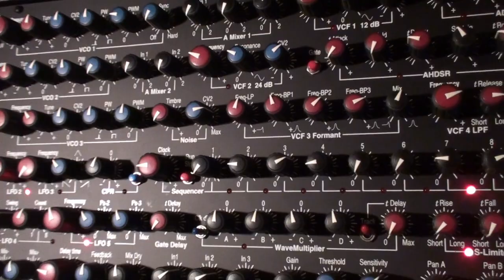12.19.21 Synton Fénix - Digital Noise into Phaser and Lowpass Filter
The Digital Noise output goes into the Phaser modulated by an LFO and into the LPF (VCF4). The LPF is a bit opened, so it lets a bit of signal through and is also opened/closed via an envelope.
No external effect, no EQ or else. Direct out from Fénix.